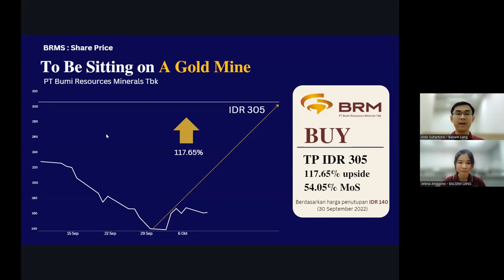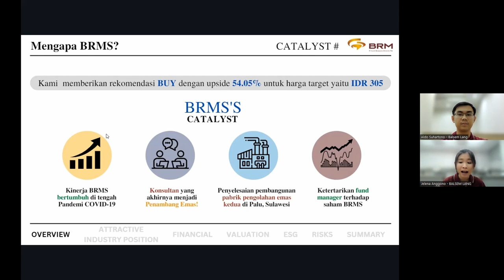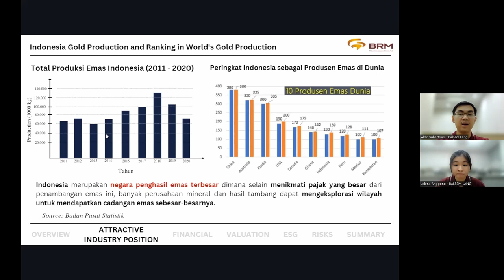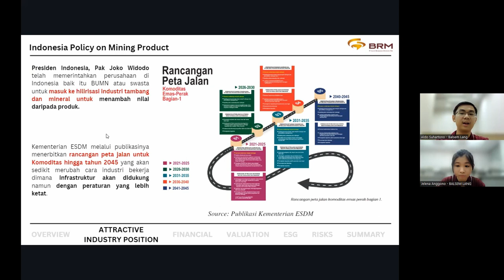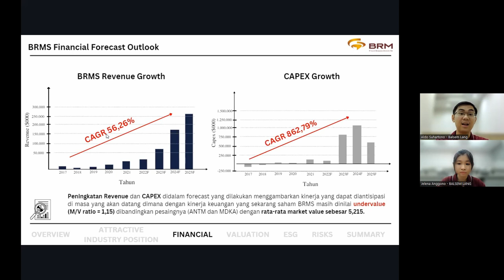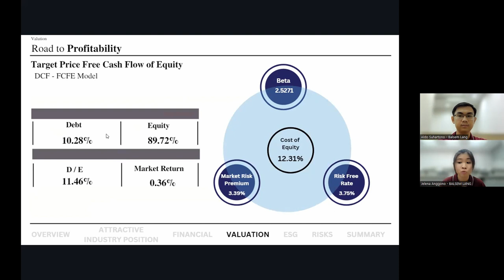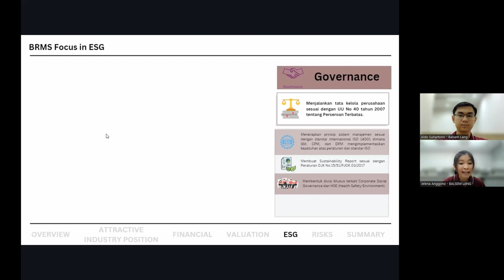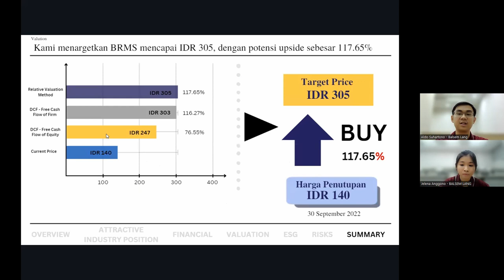CSA Research Competition - Balsem Lang - Analisis Saham BRMS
Halo Sobat CSA!

Video berikut dibuat untuk menjadi salah satu penilaian dalam CSA Research Competition dengan tema "Building an Adaptive Capital Market Industry in The Post Pandemic Digital Era" sebagai salah satu rangkaian acara dari

Inilah video dari Tim Balsem Lang yang menjelaskan Research Paper mereka terhadap Saham BRMS.

Saksikan videonya dan dukung tim tersebut dengan memberikan like, komen, dan share video ini untuk memenangkan